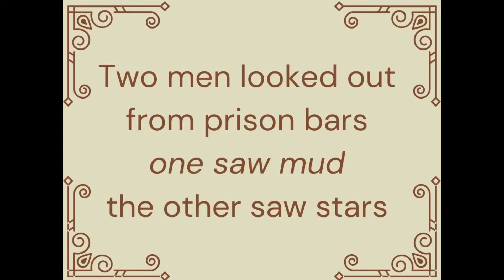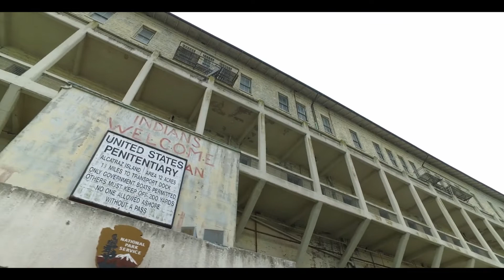Inspirational Video - Prison Bars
Alcatraz, San Francisco, Prison, stars, mud,dreams